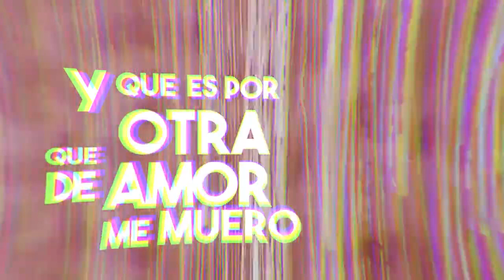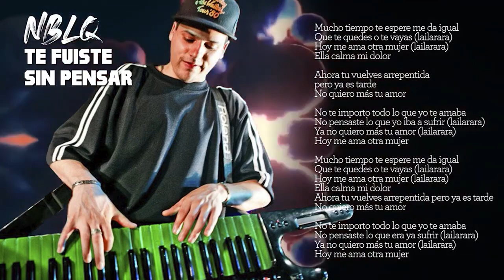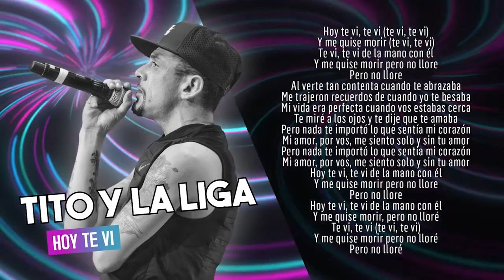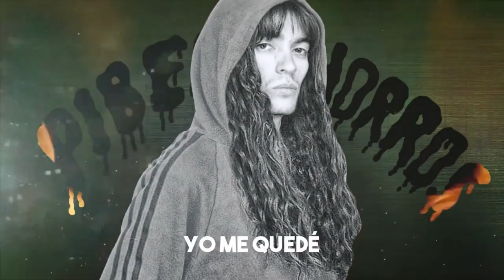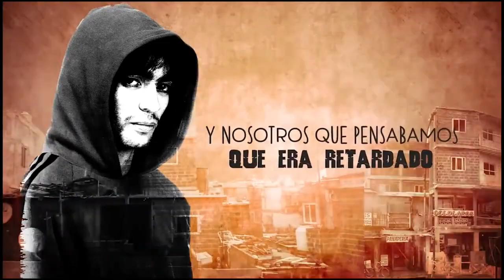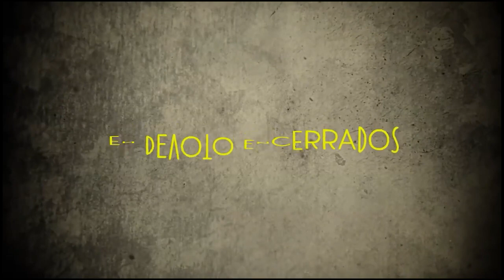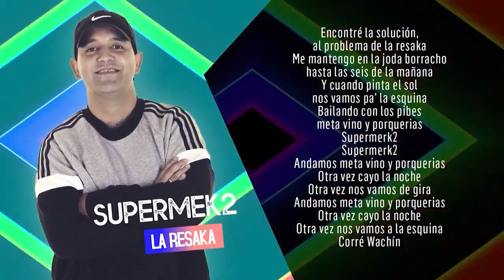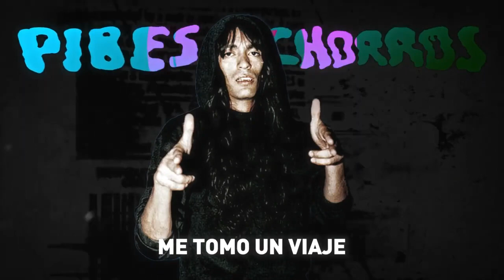Cumbia Villera La que nos gusta a todos Enganchado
01. 00:00 Damas Gratis - Ella
02. 03:02 Damas Gratis - Me dejas
03. 04:47 Nestor en Bloque - Te fuiste sin pensar
04. 06:57 Junior - Fuego y pasion
05. 09:55 Tito y La Liga - Me volvi a enamorar
06. 12:52 Tito y La Liga - Te vi
07. 15:52 La Rama - Te quiero demasiado (Me enamore de ti)
08. 19:38 Los Pibes Chorros - Sentimiento villero
Bloque Villero
09. 24:25 Los Pibes Chorros - Duraznito
10. 29:41 Meta Guacha - Para la gilada
11. 33:17 Supermerk2 - La  Resaka
12. 34:30 Los Gedes - El tranza
13. Los Pibes Chorros - El viaje